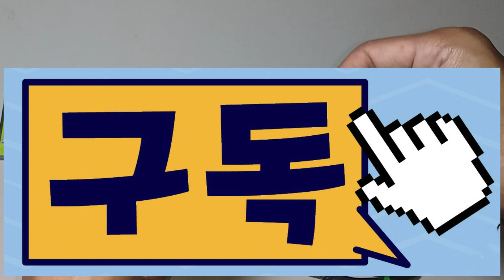유니노트로 낚시바늘 묶기 🎣 The Uni knot